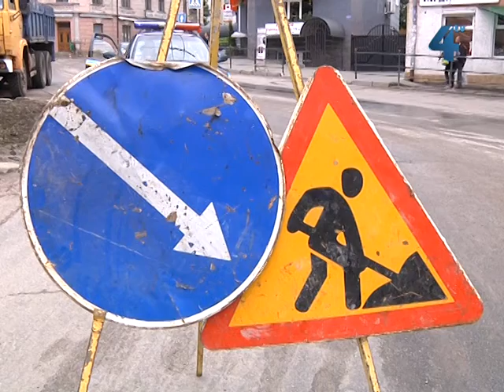Ремонт Живова перенесли через потоп, натомість перекрили Пирогова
Вулицю Живова у Тернополі сьогодні не ремонтували. Перешкодив вчорашній дощ. Натомість комунальники вирішили стелити верхній шар асфальту на вулиці Пирогова, там це робити можливо, адже покриття під ухилом, вода надовго не затримується. Ділянку від перехрестя вулиць Січових Стрільців-Пирогова до перехрестя вулиць Пирогова-Руська перекрили. Увесь транспорт курсував центром міста. Завтра, 28 червня, планують завершити ремонт дороги на вулиці Дівочій. Якщо не буде дощу, з 9 до 18 рух на Дівочій повністю перекриють.